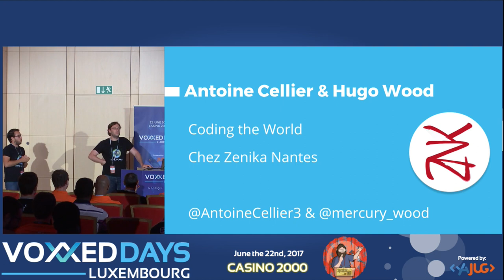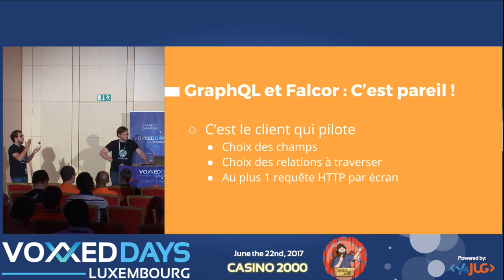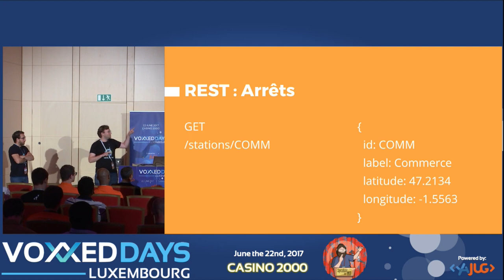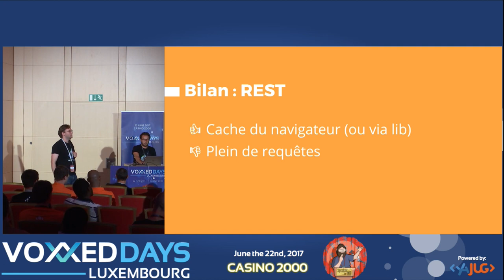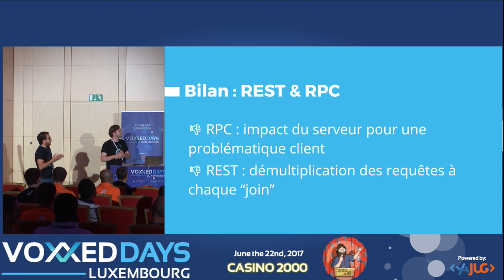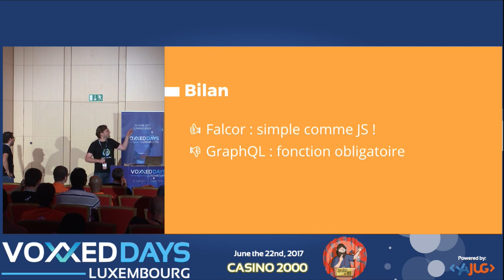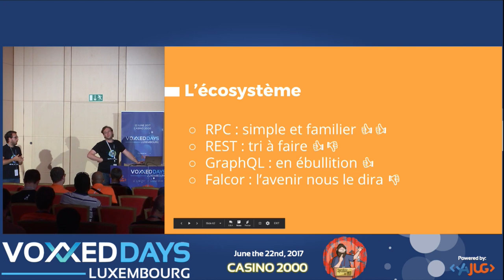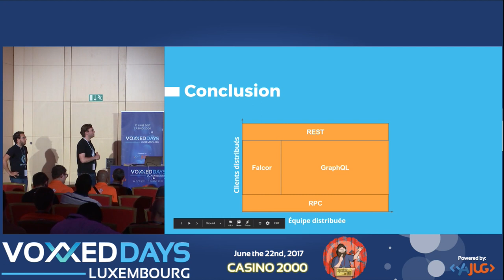GraphQL vs Falcor (Antoine Cellier, Hugo Wood)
GraphQL vs Falcor
Conference by Antoine Cellier, Hugo Wood